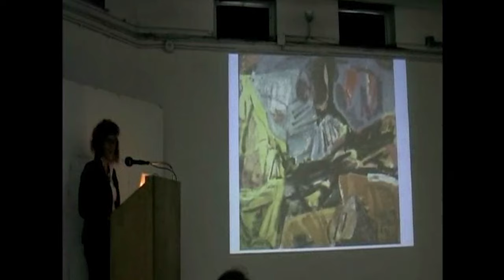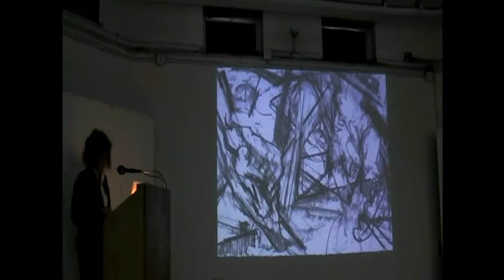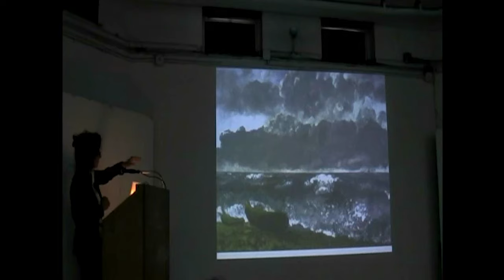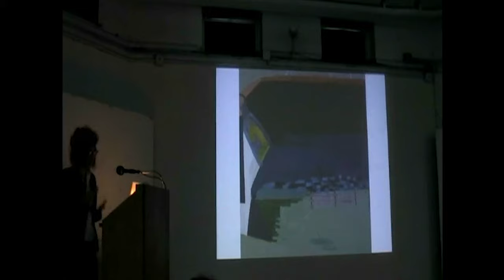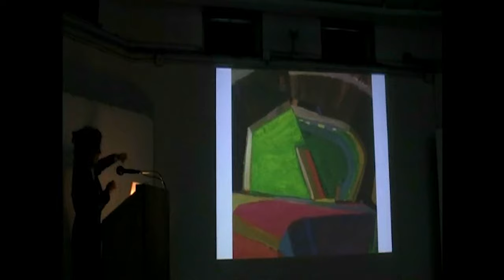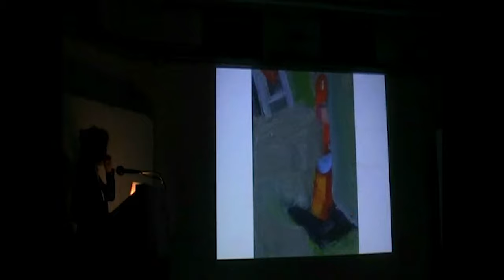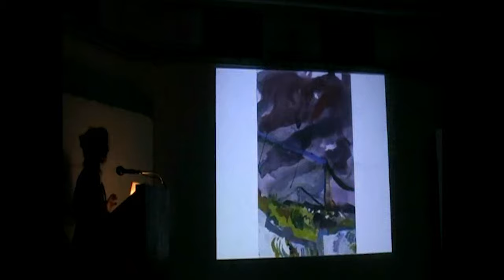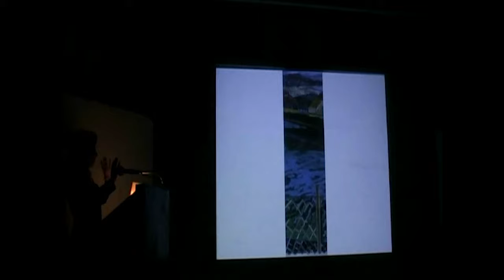Lynette Lombard | New York Studio School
Selections from the Archive: Lynette Lombard "On Her Work," recorded on April 29, 2009.

Lynette Lombard is an American painter who has studied at Yale University,  Goldsmiths’ College of Art, University of London and is an alumni of the New York Studio School. She is currently a Professor of Art at Knox College in Galesburg, IL. Lombard has received numerous awards and grants including two Mellon Grants, the Philip Green Wright-Lombard Award for Distinguished Teaching and several research grants from Knox College. In 2017, Lombard received Knox College’s Exceptional Achievement Award.